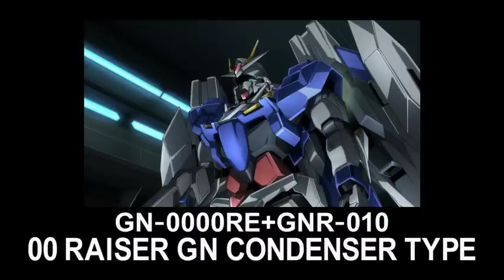MS0W05_00 RAISER GN CONDENSER TYPE (from Mobile Suit Gundam 00 Theatrical Edition)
GUNDAM.INFO / The official Gundam website